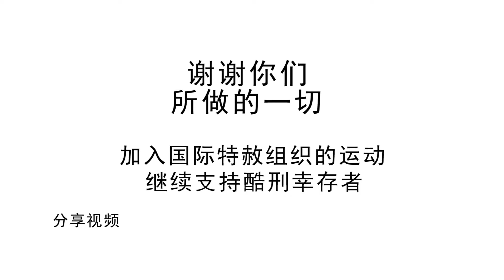我们团结一心所造就的好事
全球千百万名支持者团结在一起，为酷刑受害者声援。国际特赦组织衷心感谢你们所做的一切！